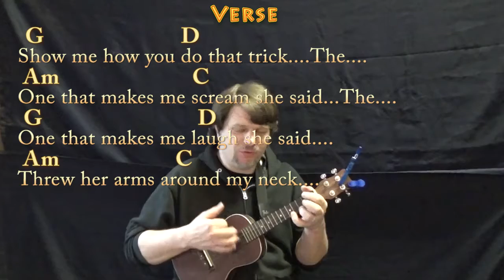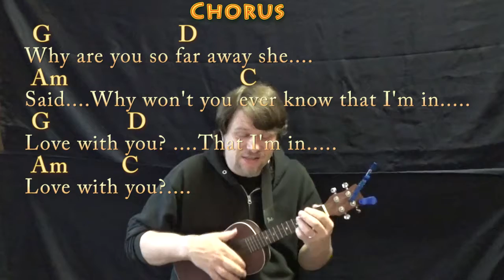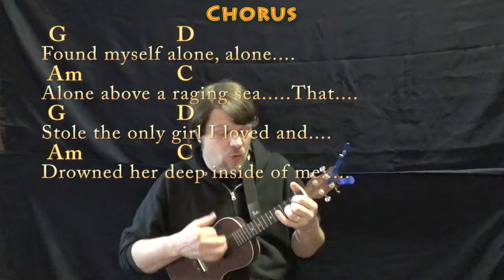Just Like Heaven (The Cure) Ukulele Cover Lesson in G with Chords/Lyrics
REAL KEY: Capo 2nd Fret for the real key of A Major. G CHART ... GUITAR HOW TO PLAY TUTORIAL IN A .MUNSON BRIGADE SHOUTOUT! .This video brought to you in part by the "Munson Brigade" ... Many thanks to Ann DiBenedetto, Vermell Vain, Rich C, Brett, Will Sword, Jason PH, Arlene Krassner, Jeanette Adams, Norman Emery, Leopoldo del Castillo-Olivares, Tree of Broken Hearts, Jim in Chicago, Gemma L. Salt, Sophia Peaslee, Kurt Friedrich, Kris Mayer, Paula David Gautreau, Rhonda Markham, Brenda Gillam, Cara, Rupert Cheek, Chris Garcia, John A Lawler, Bill Gillott, Glenn & Donna Scott, Peter Bellinger, Dinah N. David and John B!!! ukulele lesson ukulele munsoncovers playalong lyric chord lesson tutorial SONGBOOKS